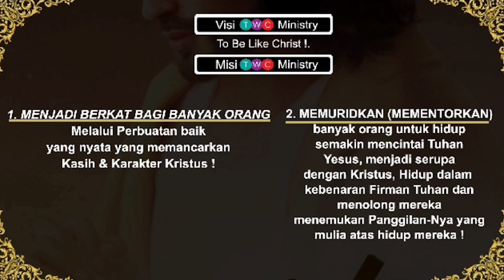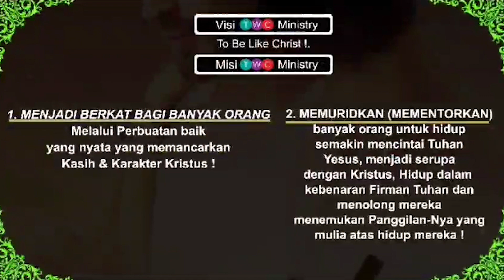Kesaksian Jemaat PD Anugerah | TWC Ministry | 𝗣𝗥𝗢𝗧𝗢𝗘𝗩𝗔𝗡𝗚𝗘𝗟𝗜𝗨𝗠 & 𝗧𝗛𝗘 𝗙𝗜𝗥𝗦𝗧 𝗡𝗢𝗘𝗟 !!